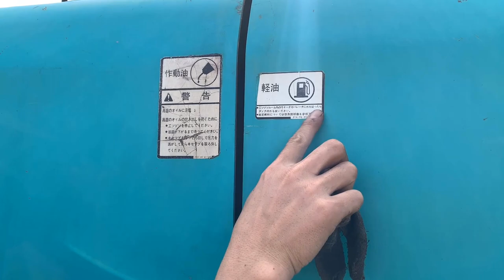Restoration Parallel Shaft Speed Reducers old _ Repair metal gears broken